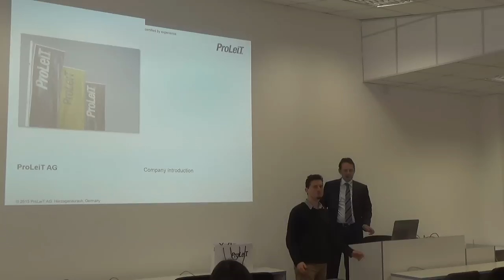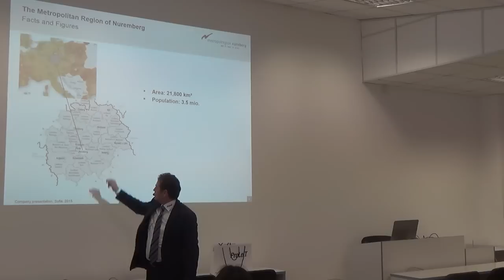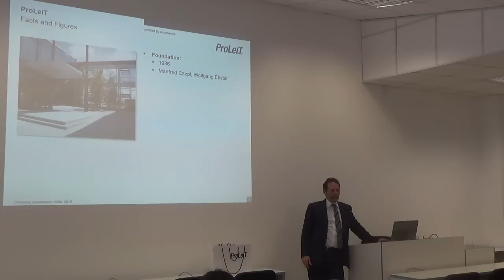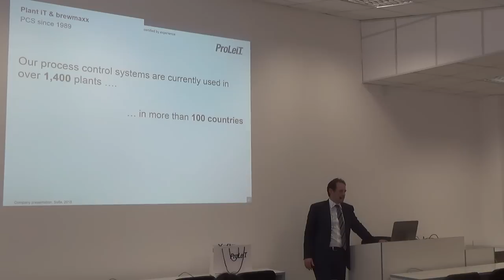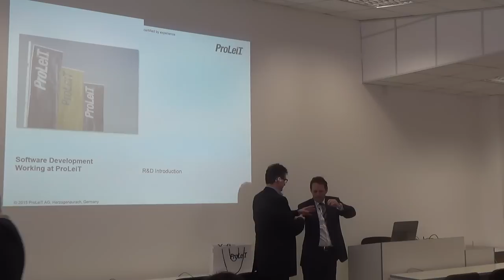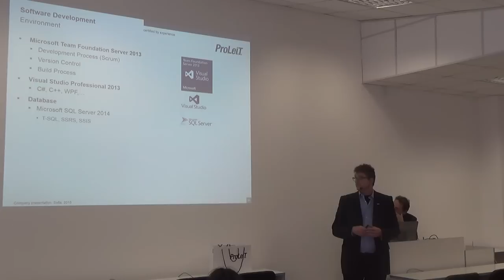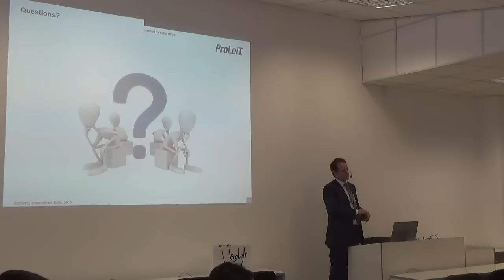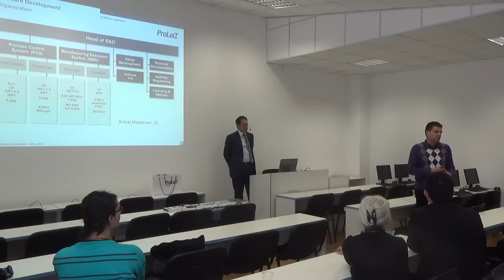Компанията ProLeiT в СофтУни (камера)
Лекция: Компанията ProLeiT в СофтУни (камера)
Курс: Фирми-партньори
Трейнър: Wolfgang Ebster (CEO) & Josef Buchsteiner (STO)
Дата: 9 януари 2015 г.